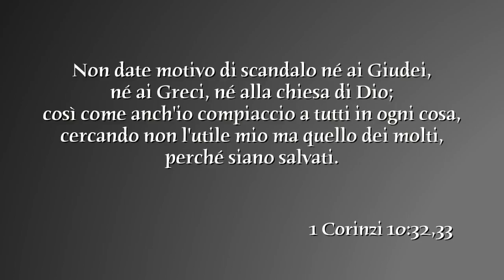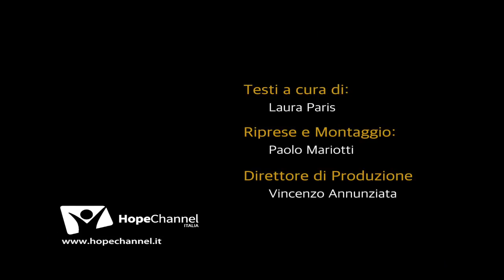5 Febbraio 2017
“Non date motivo di scandalo né ai Giudei, né ai Greci, né alla chiesa di Dio; così come anch'io compiaccio a ...
Testi e presentazione in studio a cura di Laura Paris.